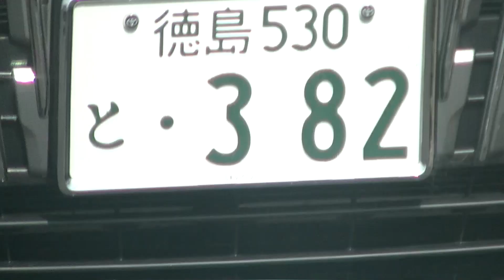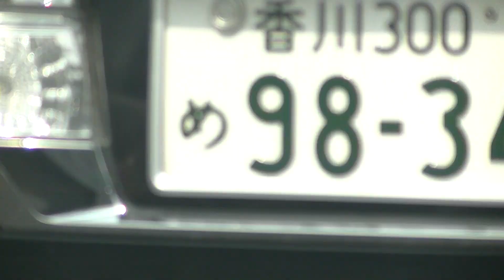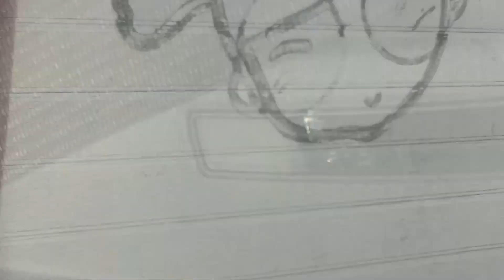丸亀市土器町に住んでいる犯罪者が乗っている車です。ソニーミュージック乃木坂４６の事務所に雇われた犯罪で飯を食っているクズ、社会のゴミです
ソニーミュージックが丸亀市に犯罪組織を作って犯罪で飯を食っているクズを集めて集団ストーカーやらせているので気を付けてください。